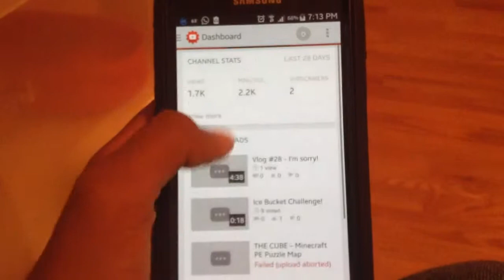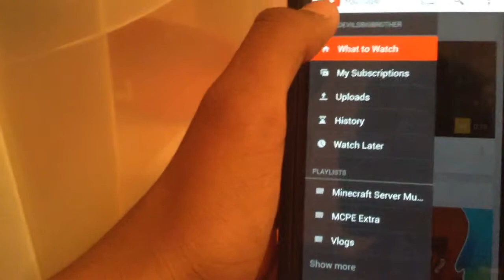Vlog #29 - Thank You Guys For 20k views!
Thank you so much for sticking through this lack of videos with me. More MINECRAFT coming soon guys!